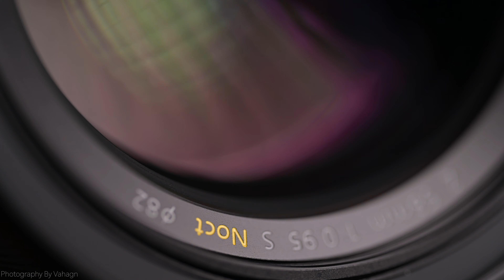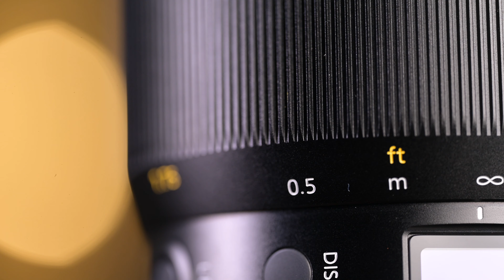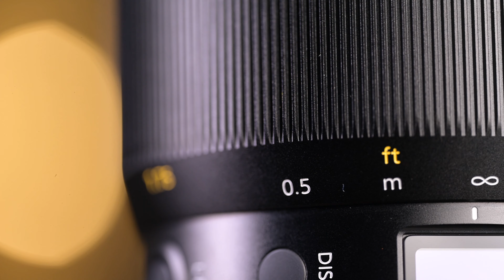Nikon Z 58mm f/0.95 S Noct Lens is truly a source of inspiration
The Nikon NIKKOR Z 58mm f/0.95 S Noct lens is truly a source of photography inspiration. This is my first impressions video of this amazing lens. Such a beautiful lens to use.

In this video I tell you why this Nikon Z 58mm f0.95 S Noct lens is truly a one of a kind top of the line 58mm lens.

Shout out to Chris, the Photographer who sold me this Gem. Check out his youtube channel here.

VAHAGRAPHY - ROCK & ROLL PHOTOGRAPHY CHANNEL